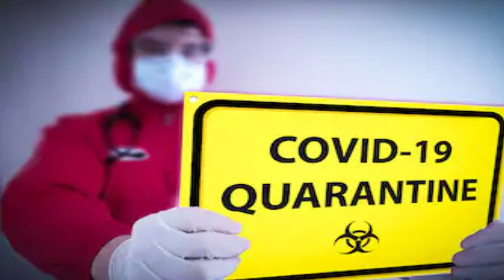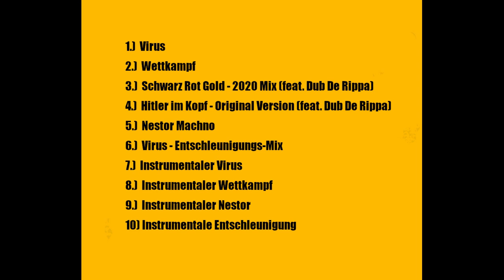Virus - Anarchonauten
Von der Virus EP und dem kommenden Album "Neue Deutsche Anarcho-Welle".

Lyrics:

Die Welt ist einig wie noch nie
Vereint in Angst und Hysterie
Was kluge Worte nicht vollbracht
Bewirkt ein Virus über Nacht

Das System wird eingefrorn
Geld hat seinen Sinn verlorn
Was eben noch so wichtig war
Verblasst im Anblick der Gefahr

Der moderne Mensch erkennt
wie er an seinem Leben hängt
Man begräbt all seine Pläne
Und schickt das Land in Quarantäne

Virus
Ein schlimmer Virus
Es muss so sein
Der Mensch ist klein
Virus
Ein schlimmer Virus
Und jeder bleibt daheim
Für sich allein

Die Menschen schreien nach Obrigkeit
Nach Führern durch die dunkle Zeit
Jeder opfert, was er kann
Die Freiheit ist als erstes dran

Der Notstand der wird ausgerufen
Hardliner scharren mit den Hufen
Volk wird mit Drohnen überwacht
Damit keiner mehr Party macht

Man lässt sich nur zu gern beschränken
Und die Experten für sich denken
China gab den Rhythmus vor
Und alle rufen sie im Chor

Virus
Ein schlimmer Virus
Virus
Ein schlimmer Virus
Für sich allein

Wir sind Anarchonauten
Und sind hier um zu verkünden
Vielleicht ist dieser Virus
Die Strafe für eure Sünden

Das Wachstum war euch nicht genug
Ihr habt alles globalisiert
Und diesen hilflosen Planeten
Beinahe völlig massakriert

ihr habt gerafft, wo es nur ging
Gesundheitssystem privatisiert
Der Größenwahn hat euch geblendet
Und jetzt ist es halt passiert

Virus
Ein schlimmer Virus
Virus
Ein schlimmer Virus
Für sich allein

Ihr denkt ihr seid Krone der Schöpfung
Wertvoller als jedes Tier
Aber Krone heißt Corona
Der wahre Virus, das seid ihr

Ihr habt den Planet verseucht
jetzt schickt er Antikörper los
Die Infektion wird eingedämmt
Und eure Opferzahl ist groß

Doch Viren sind anpassungsfähig
Euer System wird‘s wohl überstehn
Der Virus Mensch wird überleben
bald wieder neues Chaos säen

Virus
Ein schlimmer Virus
Gehirn ist klein
Virus
Ein schlimmer virus
Und jeder stirbt
Stirbt für sich allein
Bei sich daheim